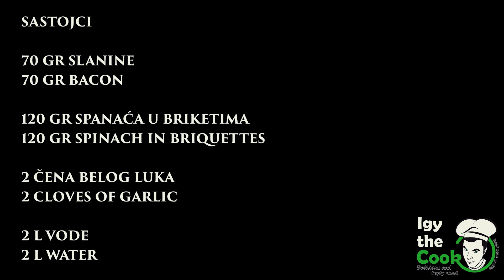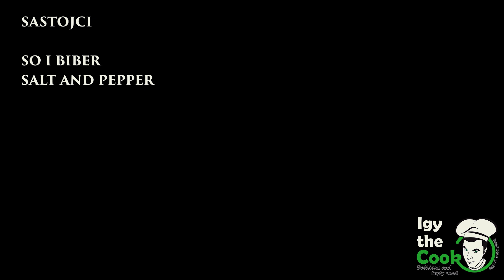Pupak je jedino što je kuvar video kroz ključaonicu, a onda ....! - TORTELLINI | IGY THE COOK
Da li su Zevs i Venera stvarno morali da odu u gostionu da piju i da jedu? Da li je sudbina htela da kuvar kroz ključaonicu otkrije nešto što ćemo danas videti i jesti :)

Pupak je jedino što je kuvar video kroz ključaonicu, a onda je stvorio torteline!

SASTOJCI

500 gr tortelinija
500 gr tortellini

250 ml pavlake za kuvanje
250 ml cooking cream

60 gr dimljenog kačkavalja
60 gr smoked cheese

1 crveni luk
1 onion

70 gr slanine
70 gr bacon

120 gr spanaća u briketima
120 gr spinach in briquettes

2 čena belog luka
2 cloves of garlic

2 l vode
2 l water

torteline
tortellini
zevs
venera
pasta
testo